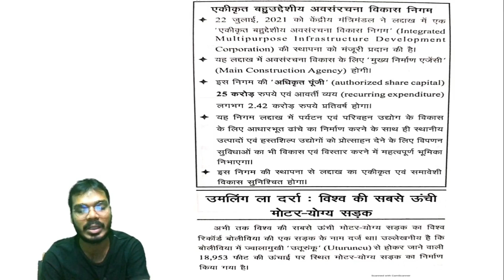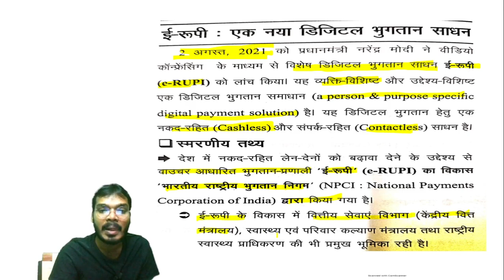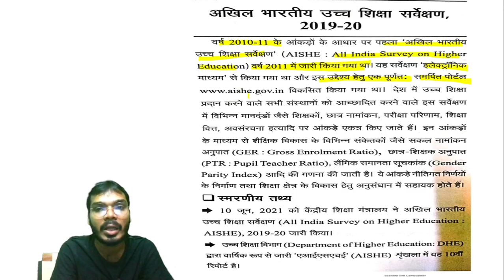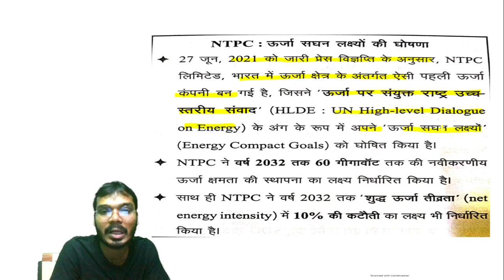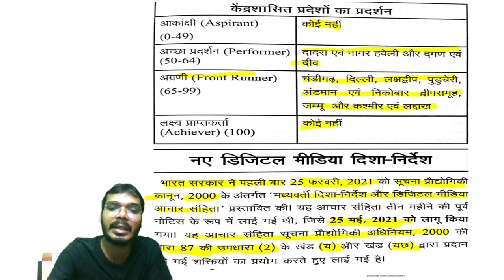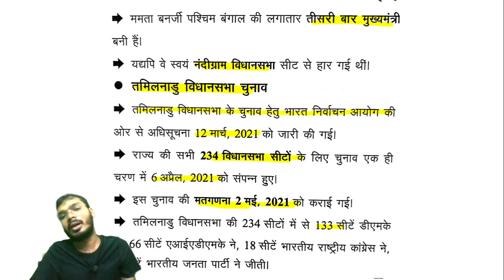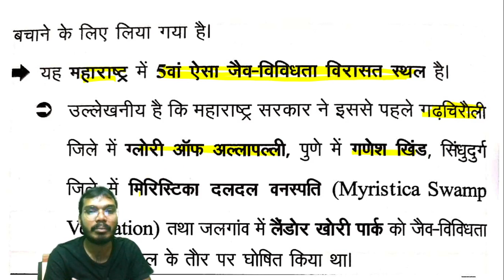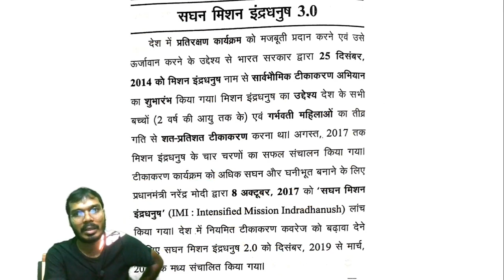सम सामयिक#घटनाचक्र दृष्टि part2 currentaffairs 2021(Sep 2020 to Sep 2021)Upsc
सम सामयिक#घटनाचक्र दृष्टि part 2 currentaffairs 2021(Sep 2020 to Sep 2021)Upsc
10 Oct Currentaffairs सम सामयिक घटना चक्र दृष्टि part 2 Upsc and other